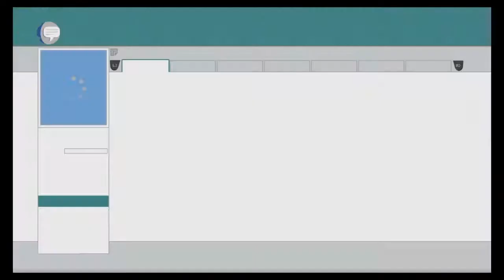South Park: The Stick of Truth Part 16